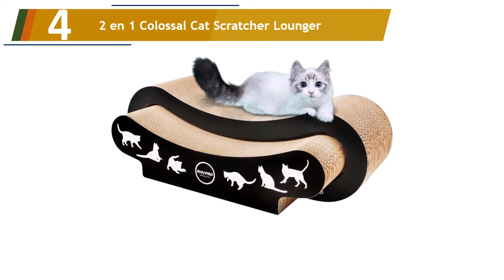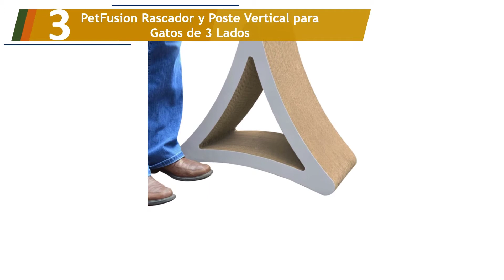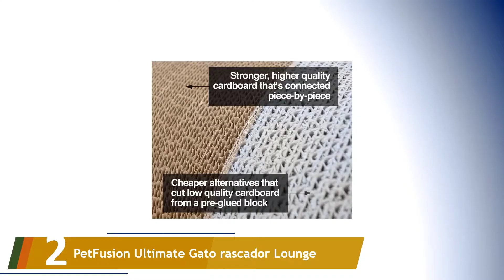Los 5 Mejores Rascadores para Gatos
Aquí está la lista de Los 5 Mejores Rascadores para Gatos.

01. Petlinks Sueño Curl Multi-Surface rascador con Catnip Juguete

02. PetFusion Ultimate Gato rascador Lounge

03. PetFusion Rascador y Poste Vertical para Gatos de 3 Lados

04. 2 en 1 Colossal Cat Scratcher Lounger

05. Kingfisher El Rey Pescador Gato rascarse Post